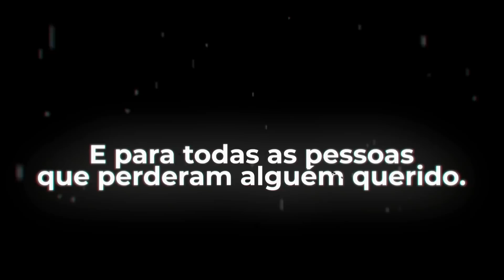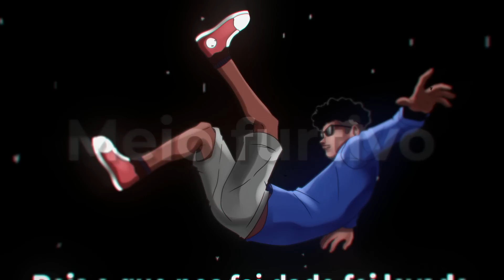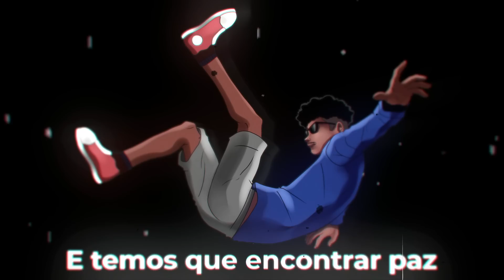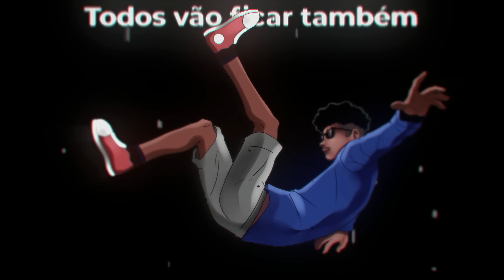SecondTime - Perdas | Prod. Dakvir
Mais um sonzin gotozo pra vcs!! Esse som significa muito pra mim simboliza um momento muito difícil da minha vida, esperam que curtam de verdade, eu quero que essa música ecoe e toque em muita gente, peço a ajuda de todos pra compartilhar e divulgar a música, para todas as pessoas que tiveram perdas e às vezes não sabem lidar com a dor, são momentos difíceis, mas superar, manter a força e a fé são nossa única opção, quis passar essa mensagem para o mundo e espero que essa mensagem chegue no máximo de pessoas possíveis, enfim, obrigado pelo apoio gente!!  se vcs gostarem posso trazer mais autorais pra ca

Ficha Técnica:
Letra/Voz: SecondTime  (@secondtimeoficial)
Mix/Master/Beat:  @proddakvir   (@prod.dakvir)
Edição:  @NinhoOficial   (@junior1santos)
Thumb/Arte: @LendarioGafanhoto (@lendario_erick)